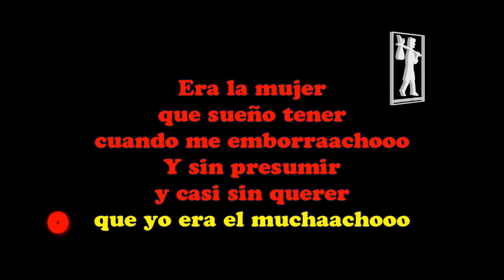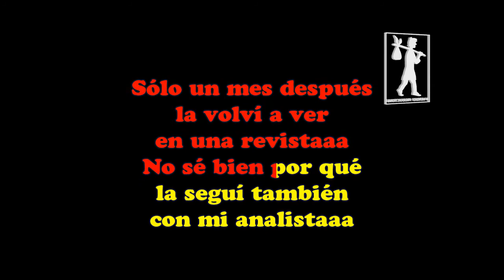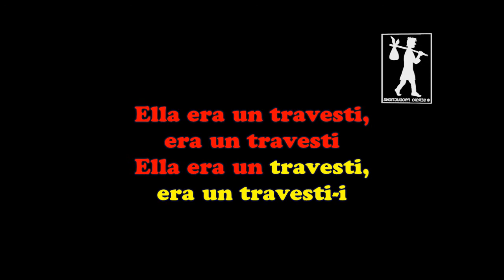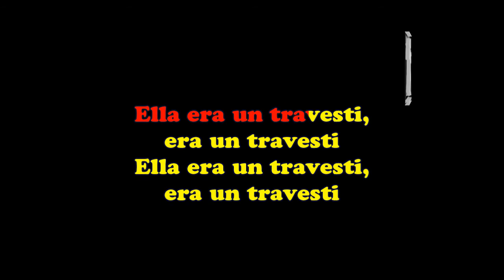VILMA PALMA E VAMPIROS - Travestis Letra Sergio Productions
Letra de la canción “TRAVESTIS” de VILMA PALMA E VAMPIROS.

 “Travestis” es una canción de la banda de Pop Rock argentina Vilma Palma e Vampiros y fue compuesta por Mario “Pájaro” Gómez & Jorge Risso, integrantes del grupo.

“Travestis” fue publicada en el álbum “3980” que Vilma Palma e Vampiros grabó en 1993 y en la cual se destacaron éxitos como “Auto rojo”, “Mojada” y “Me vuelvo loco por vos”.

Vilma Palma e Vampiros es una banda formada en septiembre de 1990 en Rosario (Argentina) por Mario "Pájaro" Gómez, Gerardo Pugliani y Jorge Risso.
La banda inició actividades dando presentaciones en distintos clubes nocturnos de la ciudad de Rosario. Su nombre fue tomado de un grafiti que habían escrito los empleados echados de una mueblería (ubicada en calle España 430) sobre las persianas metálicas de las ventanas contra la gerente de la empresa: “Vilma Palma e Hijos Vampiros de los Obreros”. Con el paso de los años ese grafitti se fue borrando y quedó "Vilma Palma e Vampiros", ese nombre lo utilizaba un amigo de ellos para hacer espectáculos en la ciudad de Rosario. Como la banda necesitaba un nombre, Jorge Risso se acordó de esa historia y del nombre que utilizaba su amigo para esas presentaciones, entonces decidieron llamarse así. Como dice Mario Gómez, entre risas, en todas las entrevistas, "Se lo robamos".

TRAVESTIS
by Vilma Palma e Vampiros
Autores: Mario Gómez & Jorge Risso
Álbum: 3980
Disquera: Barca Disco Argentina
Año: 1993

En un cabaret de la Calle Tres
estaba sentado
No podía creer que la iba a ver
bailando un tango

Era la mujer que sueño tener
cuando me emborracho
y sin presumir y casi sin querer
que yo era el muchacho

La invité a beber,
le quemé el corsé con mi cigarro
No sé bien por qué
le pagué unos $100 y fingí catarro

No sabía quién es,
qué nombre poner para mi chica
Era la mejor,
era la ocasión para ser casado

Pelo tan marrón
que encandila al sol
yo mataba por tenerla a mis pies
era la mujer
“chica diez”

Oh uh oh oh, Uh oh oh
Uh oh Uh oh oh

Sólo un mes después la volví a ver
en una revista
No sé bien por qué la seguí también
con mi analista

Entraba en un club, donde sólo van
son los maricas
pero un grandulón
que era el botón en portería

Me rompió el cuello,
su presencia es ley
“Si quieren placer, váyanse de aquí
acá todos son travestis”

Ella era un travesti,
era un travesti
era un travesti

era un travesti
era un travesti

Pelo tan marrón
era la mujer
“chica diez”

era un travesti
era un travesti

era un travesti
era un travesti

era un travesti
era un travesti

era un travesti
era un travesti

®Sergio Productions
Cali – Colombia
2020